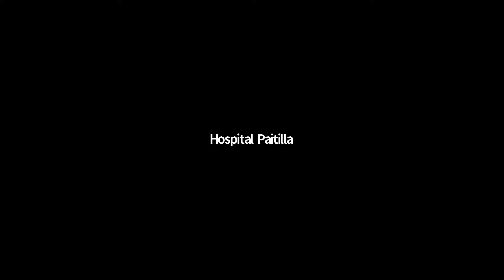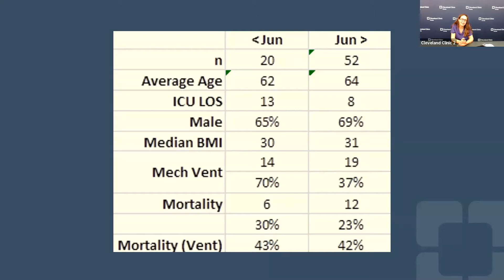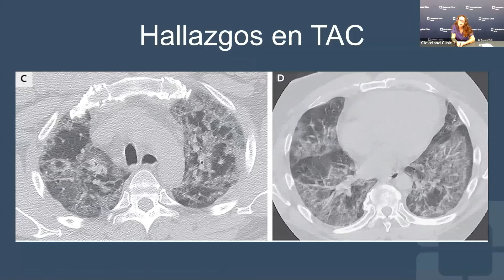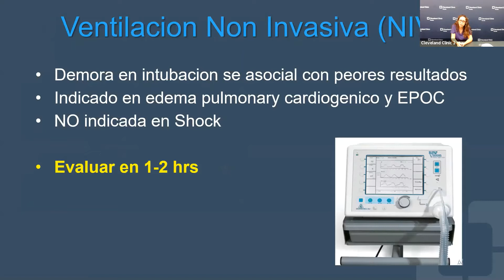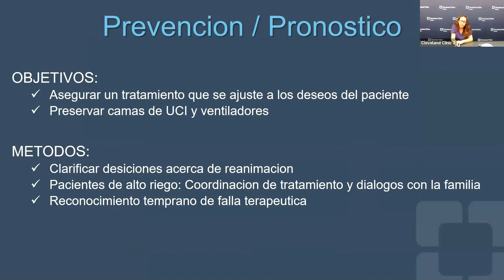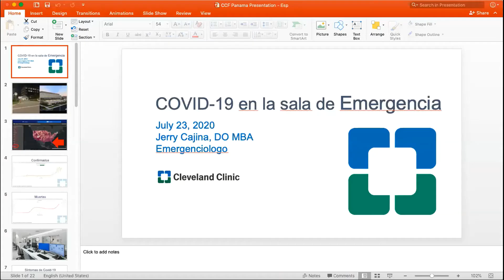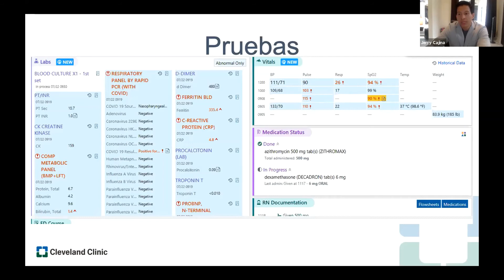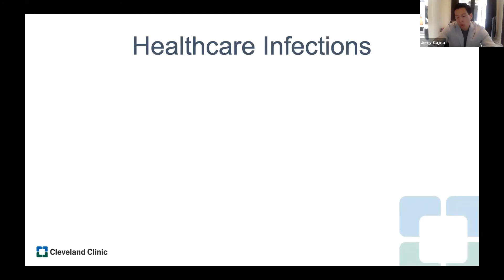XLV JORNADA CIENTÍFICA HOSPITAL PAITILLA DÍA 3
Dra. Nydia Martínez - COVID-19 en UCI, Experiencia Cleveland Clinic Florida.
Dr. Jerry Cajina - COVID-19 en la sala de Emergencias.